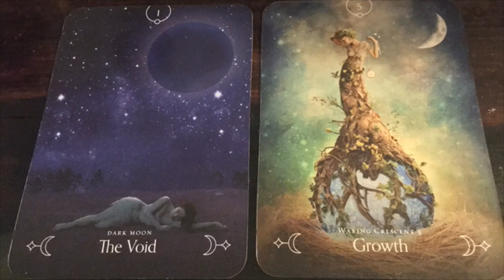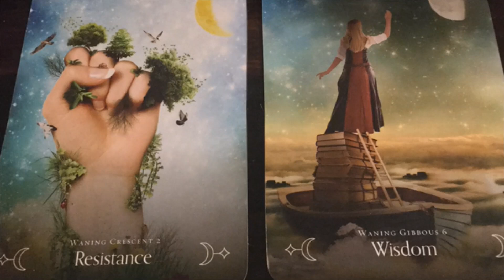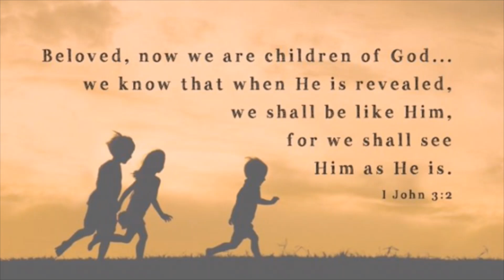⚜️Ascension Update! Pick A Paradigm 🌎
Hey everyone my name is Sarah. I am a lightworker-warrior/earth angel, intuitive spiritual empath, and energy healer. I channel messages through my higher self, spirit guides, and the angelic realm, which in essence is god/source. I deeply believe I incarnated here to share my love and light with others during this ascension process. I am so grateful that I’ve been guided to direct this energy into something that may provide comfort, relief, confirmation, and insight to those in need.

💝 Below is a link to my music channel where you can listen to songs created by me! FYI- my stage name is SLAY ( S is the first letter of my name and the letters LAY are the first 3 of my maiden name)

📺 In case you were wondering, YouTube is the only media platform I use. I do not have Facebook, Instagram, Twitter, etc.